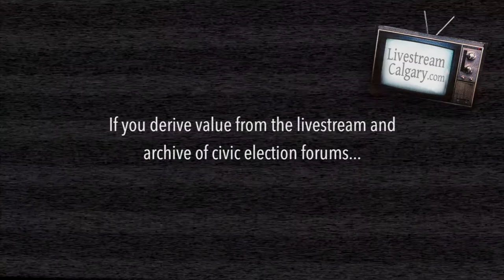Ward 14 Calgary Municipal Election Candidate Forum 2013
Mid-Sun Community Association Hall at 50 Midpark Rise SE

This Ward 14 Calgary 2013 Municipal Election Candidate Forum took place on September 30th 2013 7-9pm.  It was organized by non-partisan citizens group Civic Camp.  The event was streamed live over the internet by LivestreamCalgary.com